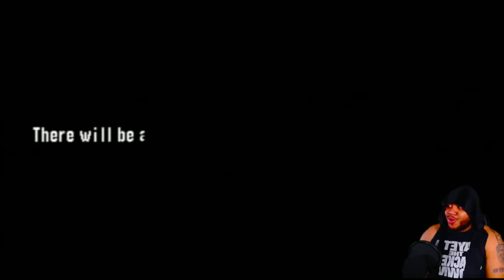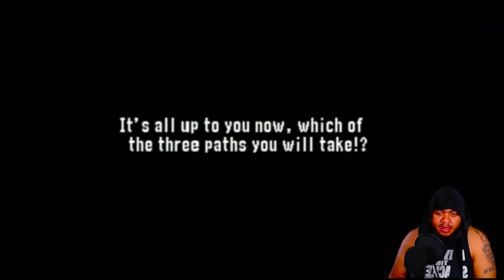WWF No Mercy (N64) (2000) Retro KING COOL!!!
WWF No Mercy (N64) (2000) Retro KING COOL!!! WWF No Mercy is a professional wrestling video game released in 2000 by THQ for the Nintendo 64. It is based on the World Wrestling Federation (WWF, now WWE) and is named after the company's annual event of the same name. Developed by Asmik Ace Entertainment and AKI Corporation, No Mercy is the last in a series of Nintendo 64 wrestling games from the companies that started with WCW vs. nWo: World Tour.

No Mercy features various improvements over its predecessor, 1999's WWF WrestleMania 2000, such as improved graphics, a "Championship" mode that allows players to participate in various storylines and a more in-depth character creation mode. The improvements made to the game, combined with the series' vaunted gameplay and controls garnered praise from critics on release. Nevertheless, the game was faulted for its blocky graphics, slowdown and the difficulty level of computer-controlled opponents. Overall, the game was critically well received and would become one of the best-selling titles for the Nintendo 64, as well as the third best-selling wrestling game for the N64 console.